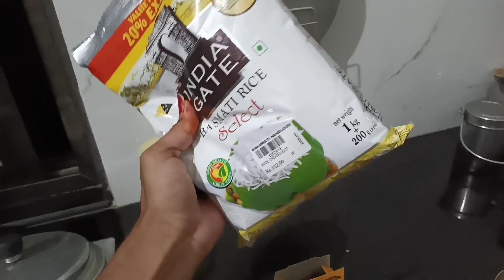मजाक-मस्ती, खाना-पीना, मार-पीट, लड़ाई-झगड़ा, काम-थकान, मेहनत सब है आज / house cleaning vlog / ghamu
All friends thank you so much for visiting my channel a lot of love for you. i am so glad because you all with me.

Jinko bhi mujhse bat karni hai vo yha contect kare 👇

ghamu_rajasthani

Ghamu Creator

Divyanshi Insta id -
ghamutej